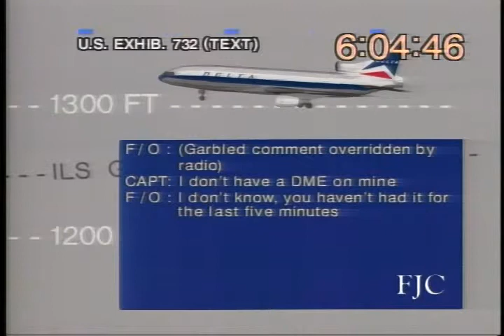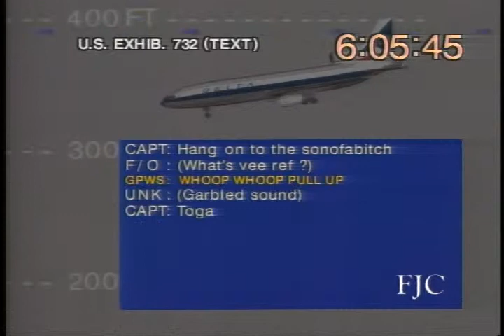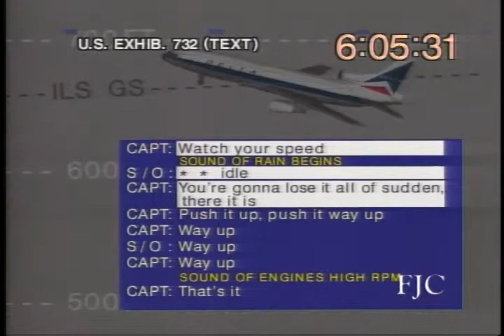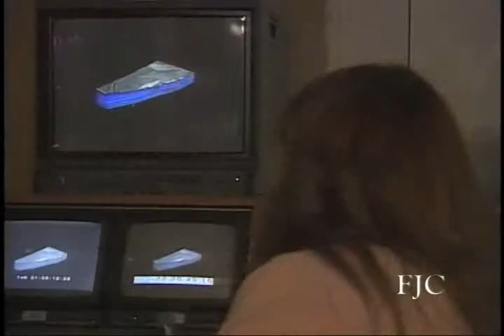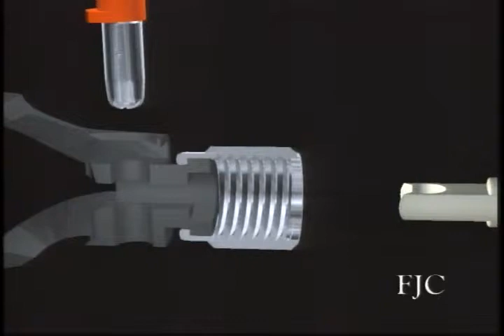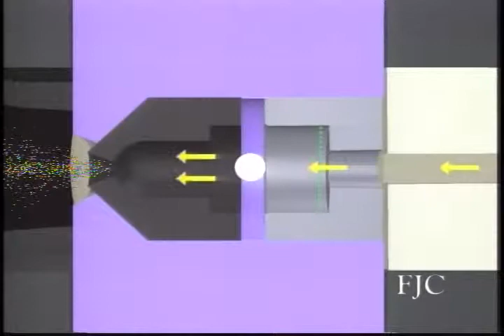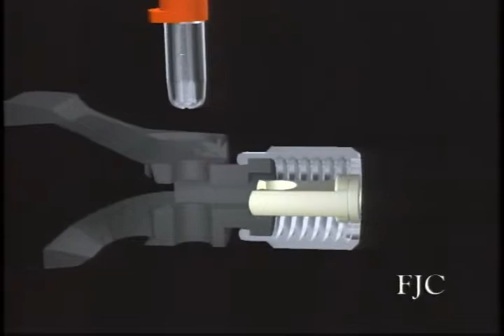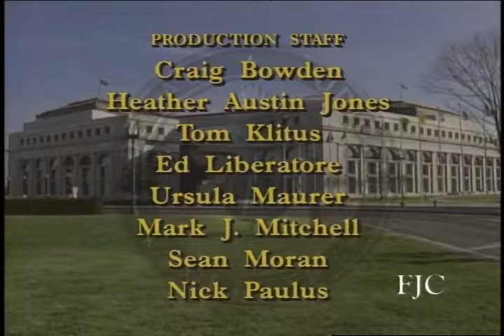Computer-Generated Visual Evidence - Part 1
1998 Federal Judicial Center gov.ntis.ava20688vnb1.1 3551-V/98 Federal Judicial Center - This program addressed issues that arise in connection with the use of computer-generated animations, simulations, and recreations as demonstrative and substantive evidence in civil and criminal cases. Faculty based their discussion on specific examples of computer-generated visual evidence shown during the program. Faculty were Fern M. Smith, Gregory P. Joseph, and Stephen A. Saltzburg.